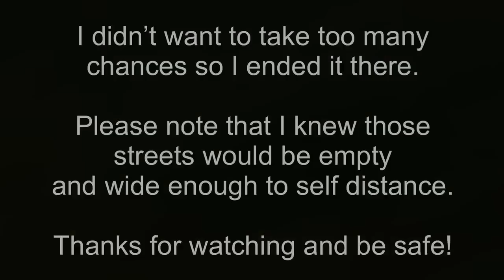Walking to LSU LAKES after SOCIAL DISTANCING for TWO WEEKS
I broke my two week Coronavirus self Isolation to walk to the LSU Lakes. You   can get a glimpse of my neighborhood in the Baton Rouge Garden District